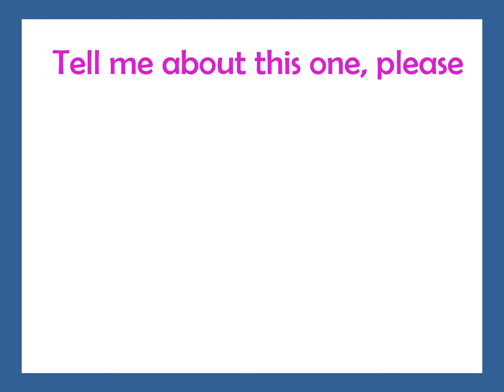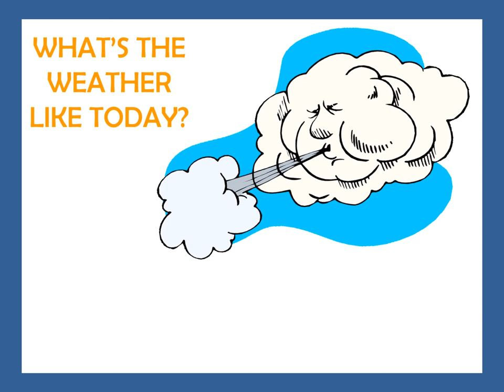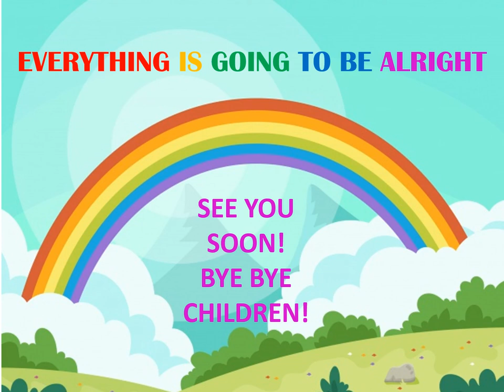VALDEBERNARDO 3º Ed Infantil ENGLISH THE WEATHER